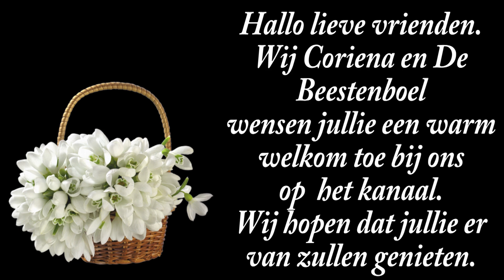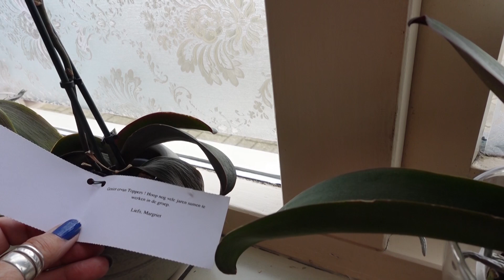ma 1 juli | Willy in huis | boodschappen doen. #2238